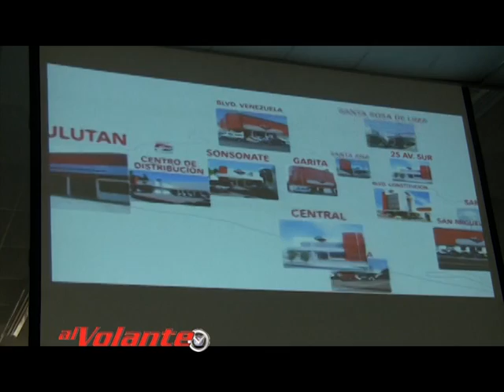Inauguración Super Repuestos Tegucigalpa-ARAS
Gran Inauguración II Almacén Súper Repuestos en Tegucigalpa el pasado 15 de Agosto de 2013.